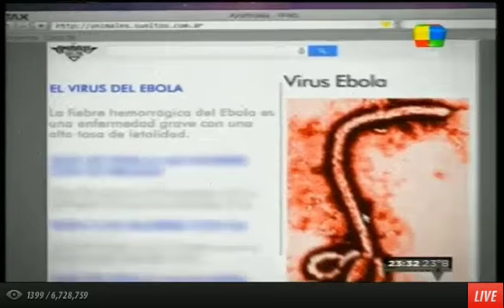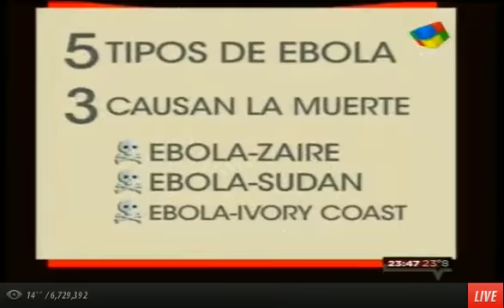Animales Sueltos: EL EBOLA , 21-10-2014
PERDON LA CALIDAD PERO NO ANDABA LA CAPTURADORA DEL TV, Y TUVE QUE GRABAR DESDE INTERNET. SALUDOS.